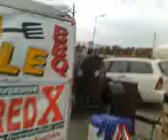KC BBQ Royal Drew Crew's Squat n' Gobble Booth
My husband Robert & I flew from Las Vegas, Nevada to Kansas City, Missouri to help aid his family; (The Drew Crew) compete in the K.C. BBQ Royal Cook-Off Championship Competition of 2009. This video was shot approx. 2 hours AFTER the event began its 3 day BBQ bonanza on Friday, October 1st.  The K.C. BBQ Royal Cook-Off is held once every year in Kansas City, Missouri and is a delight to those who love good eating and share the love & passion of the art BBQ cooking & competition with other fellow BBQ aficionados. This video shows all of the of people who turned out to participate, witness and sample the sights, sounds of the great art of BBQ which makes the K.C. BBQ Royal THE GREATEST BBQ Cook-Off IN THE WORLD!